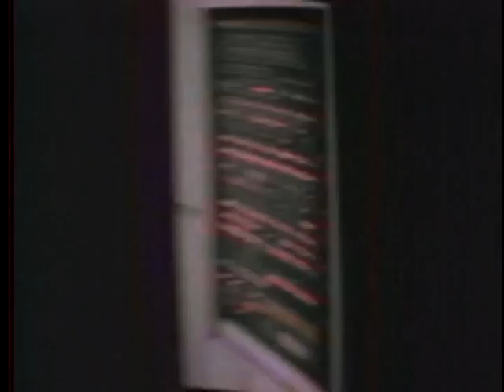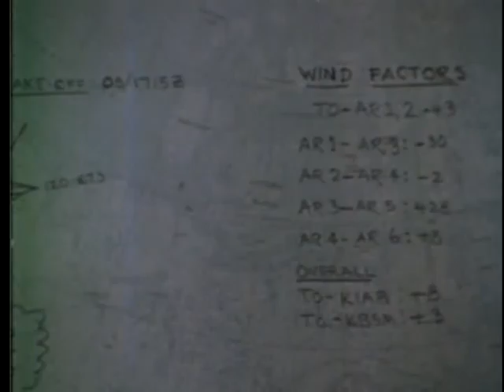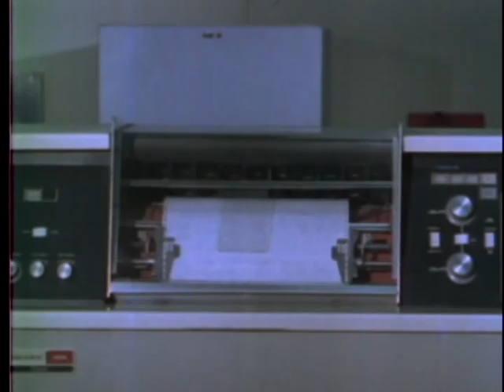AIR FORCE GLOBAL WEATHER CENTRAL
AIR FORCE GLOBAL WEATHER CENTRAL - Department of Defense 1971 - PIN 27908 - EXPLAINS CAPABILITIES OF THE AF GLOBAL WEATHER CENTRAL, OFFUTT AFB, NEBRASKA, AND ITS WORLDWIDE APPLICATION. SHOWS HOW A ''MIX'' OF MEN AND MACHINES FORECASTS WEATHER DATA ACCURATELY AND FAST.